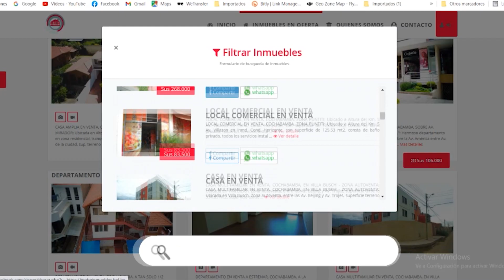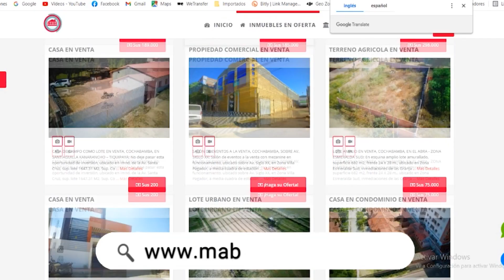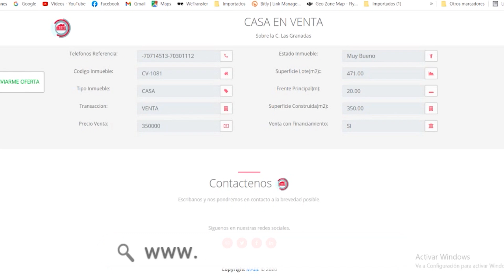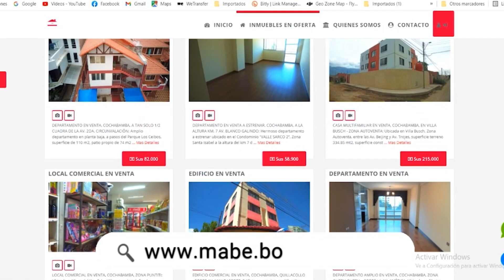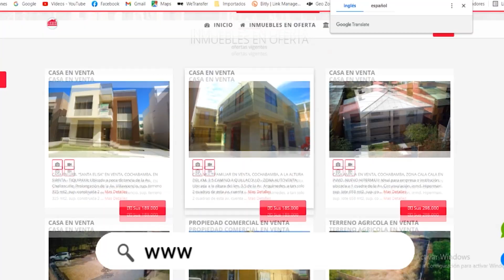¡ESTRENO! Miércoles, 22 de junio. Casas, Lotes, Deptos., en Venta, Alquiler y Anticrético